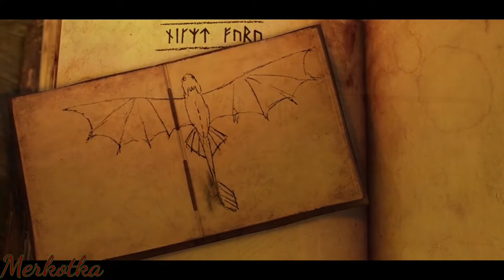Memories [Hicctooth]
Audio:
Conan Gray - Memories

Dragons: Gift of the Night Fury
Dragons: Defenders of Berk